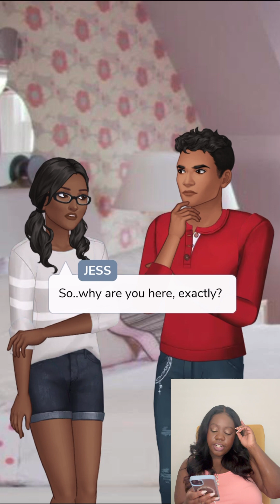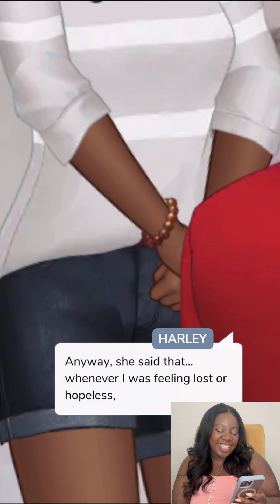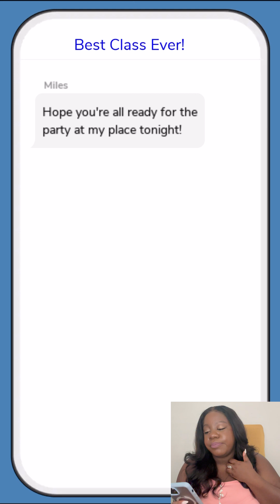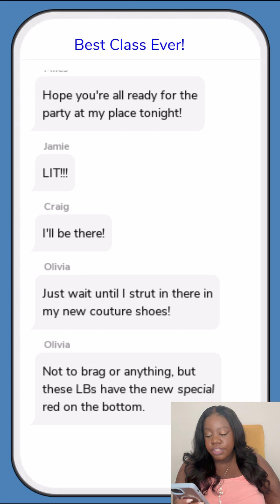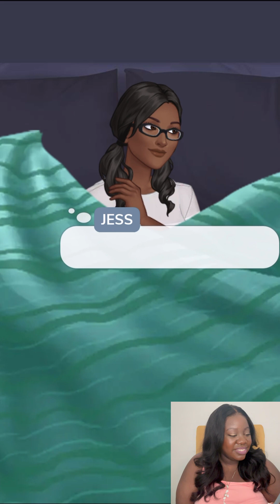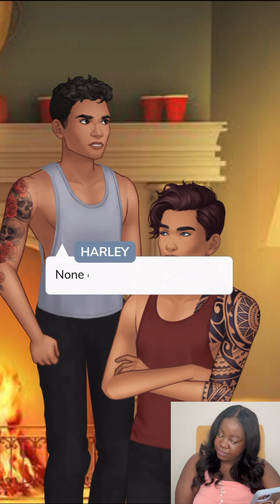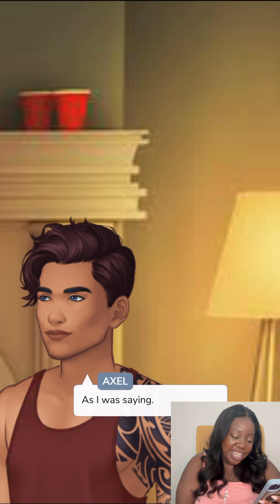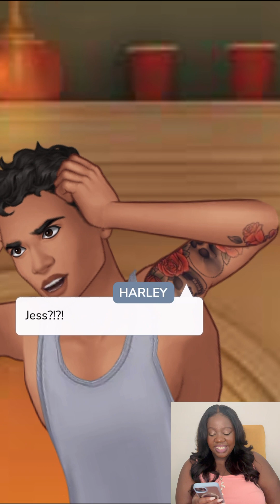MY SIS IS A SNITCH! | EPISODE: MY SISTER’S CRUSH | CHAPTER 2